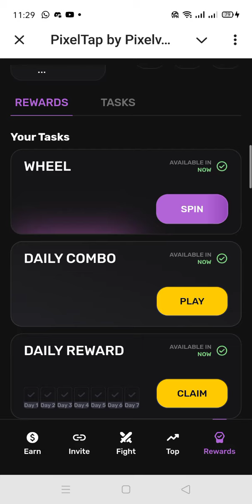pixeltap 22 August daily combo card